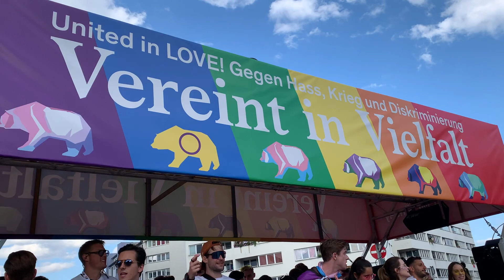CSD Berlin 2022 - BERLIN PRIDE 35/50 - Mc Kinsey & Company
CSD Berlin 2022 - BERLIN PRIDE

Vereint in Liebe!
Gegen Hass, Krieg und Diskriminierung!
Together in love!
Against hate, war and discrimination!
am Nollendorfplatz